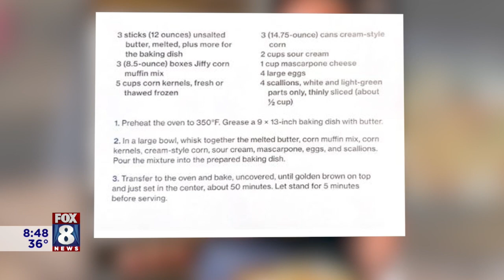Turkey tips in time for Thanksgiving from celebrity chef Michael Symon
Fox 8's Stefani Schaefer caught up with celebrity chef Michael Symon to talk about his new cookbook "Simply Simon Suppers" and get some tips for cooking Thanksgiving dinner.